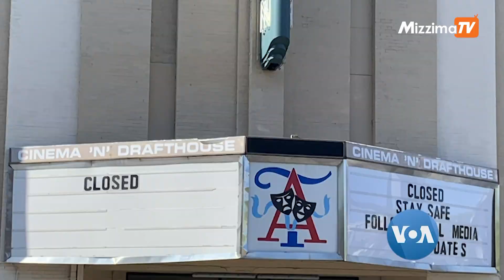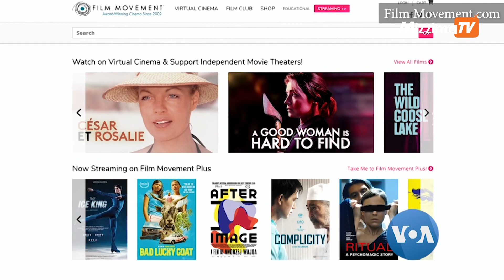ရုပ်ရှင်ရုံတွေ ဝင်ငွေရအောင် နည်းလမ်းသစ်တွေနဲ့လုပ်ဆောင်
COVID-19ကပ်ရောဂါကြောင့် ရုပ်ရှင်ရုံတွေ ပိတ်ထားရချိန်မှာ တဖက်တလမ်းက ဝင်ငွေအဖြစ် တချို့ရုံတွေက ဖြန့်ချီရေးကုမ္ပဏီတွေနဲ့ ပူးပေါင်းပြီး အင်တာနက်ကနေ ကြည့်နိုင်မယ့် နည်းလမ်းတွေကို ဖန်တီးခဲ့ကြပါတယ်။ အခုလို နည်းလမ်းအသစ်ကို ဘယ်လိုလုပ်ဆောင်နေကြသလဲဆိုတာ ရုပ်ရှင်ဖြန့်ချီရေးသမားတစ်ဦးနဲ့အတူ ရုံမန်နေဂျာတစ်ယောက်ကို တွေ့ဆုံမေးမြန်းထားတဲ့ ဗွီအိုအေသတင်းထောက်Penelope Poulouရဲ့သတင်းကို ပြောပြပေးချင်ပါတယ်။